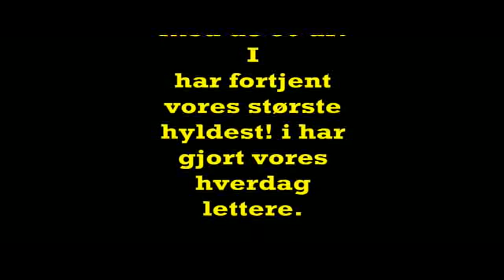Nicola Strandby, video